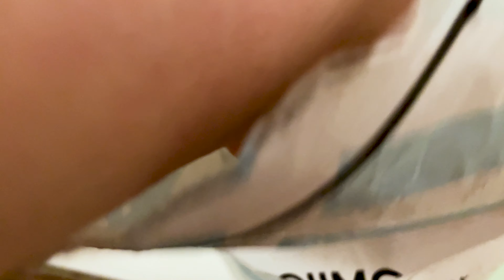Join me in my incredible YouTube milestone celebration at 200 subs! 🎉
When you take a path less traveled or, to be direct, something no one in your family has ever done. You have to break so many barriers. The hard ones are within oneself. Regardless, I am not giving up, and the fruits of my hard work are growing. Yahoo! I am so happy about it and grateful for each person who is part of this small accomplishment. I am not alone; I know now. I have so many of you supporting and loving the work I do.
The video I filmed was spontaneous, triggered by the flavor of a sandwich. Funny, I know! But this is proof that you never know where inspiration would come from, so when the spark ⚡️ goes on, you take action.
Why should you celebrate your small wins? Because when you honor them, the universe sees your appreciation and sends you more great things to appreciate. Good vibrations bring other good things within the same vibration.
To celebrate, you don't need anything new; you already have it all in your daily purchases. I think this is where many people get caught and feel they don't have enough money or good enough clothes, etc. Who said you have to leave your house to celebrate. What about taking a bath? Preparing a meal? Lighting a candle? Listening to music? Meditating? Dancing in the living room. Options are endless.
Now that I am writing this, I see that there are so many more points I could have made around this milestone. It will have to be in another video soon as I improve my writing, planning, filming, editing, etc.

Regardless of how much better of a job I could have done with this video, I feel so blessed, and I was so happy this evening that I still remember the feeling right now as I write this, and this is what the gold for me is.

Again thank you so much for your love and support! Thank you for being one of the first people where everything begins.